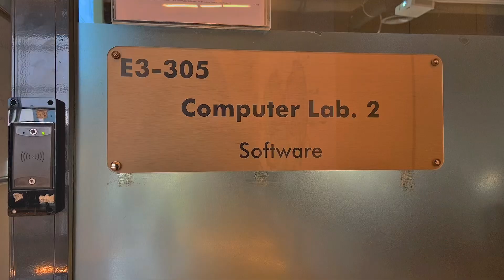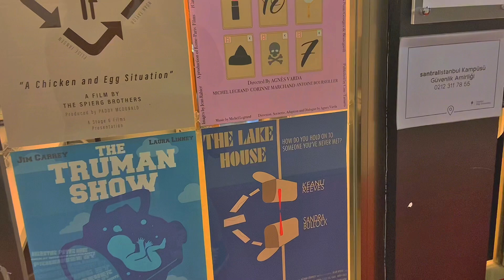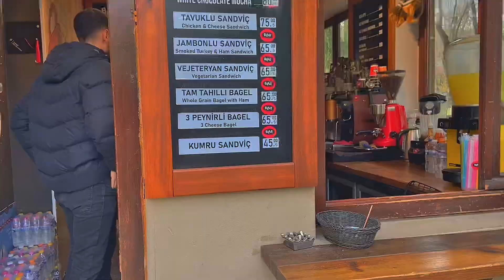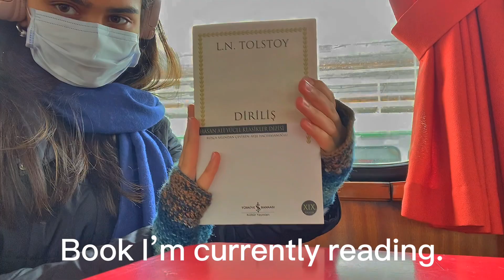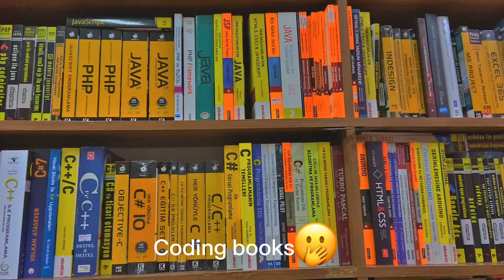Study vlog 1• being an engineer and a young adult💻